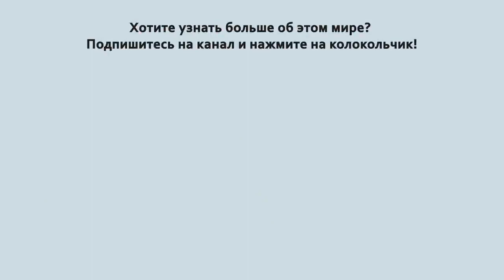КАТАКЛИЗМЫ ЗА НЕДЕЛЮ ⚠ [2020] ⚠ СИЛА ПРИРОДЫ (с 21 по 23 апреля 2020)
Новая Каледония Наводнение
Мосты и дороги были затоплены после того, как проливные дожди вызвали наводнения в некоторых районах Новой Каледонии

США Ураган
Сильный шторм с ураганными ветрами и ливнями обрушился на Палм –Сити округ Мартин штат Флорида (США)

Австралия огромный град
На востоке Квинсленда выпал град диаметром до 10 см

Йемен
В результате сильного наводнения в портовом городе Аден на юге Йемена во вторник погибли по меньшей мере 10 жителей, десятки получили ранения

США Торнадо
Мощный торнадо ударил по Оклахоме: погибли 2 человека

Джибути
Сильные дожди вызвали повсеместное внезапное наводнение в городе Джибути и его пригороде Балбала, в результате которого погибло восемь человек и пострадало около 110 000 человек.

Индия Шторм, град
Сильные дожди, сопровождаемые сильными ветрами и большим градом диаметром до 5 см, обрушились на несколько деревень в округе Кифир в Нагаленде, на северо-востоке Индии,  повредив или разрушив более 500 домов .

Ангола Наводнение
Проливные дожди и сильные ветры, затронувшие Луанду, Ангола, вызвали наводнения и разрушения по всей столице, в результате которых погибли 11 человек, 13 человек пропали без вести и 113 семей остались без крова.

США Наводнение
Сильный шторм с порывами ветра до 80 км\ч и ливнями обрушился на Чарльстон  в Южной Каролине
Стихия буйствовала около 2-х часов, и за это время успела изрядно подтопить город и его окрестности

США Торнадо последствия
Штормы и торнадо оставили след разрушений на юге США. Погибли 7 человек. Повреждены многочисленные дома, повалены деревья и линии электропередачи

Польша Лесной пожар
Лесной пожар разрушает крупнейший национальный парк Польши

Россия ледяной затор реки
В Красноярском крае из-за ледового затора на Енисее эвакуировали жителей села Ворогово  в Туруханском районе Жителей 20 домов, которые могут попасть под затопление, заблаговременно эвакуировали.

Статистика коронавирус